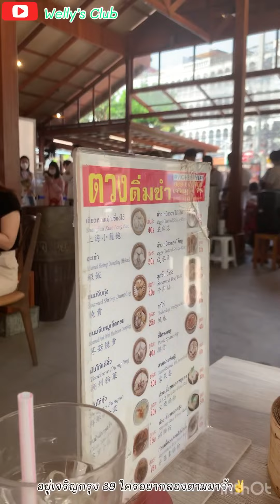ตวง ติ่มซำ 🌟5ดาว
วันนี้พามาทานติ่มซำค่ะ 🥠🍤🥟 ชื่อร้าน “ตวง ติ่มซำ” กลายเป็นร้านประจำไปแล้ว เพราะทานตั้งแต่ร้านตึกแถวเล็กๆ จนย้ายร้านใหม่ อยู่ถนนเจริญกรุง89 ไม่ไกลจากไอคอนสยามนะจ๊ะ ทานแล้วไปช้อปต่อได้ ร้านเปิด 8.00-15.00น. ถ้าใครมาเสาร์อาทิตย์แนะนำมาก่อนเวลาซะหน่อยเพราะต้องรับบัตรคิวและรอคิวก็นานแหละ แต่ถ้าสั่งกลับบ้านรอไม่นานนะจ๊ะ 😋อร่อยจริงๆ เชฟภัตตาคาร ระดับโรงแรม5ดาว🌟

ช่วยกดติดตามและกระดิ่งแจ้งเตือน เพื่อไม่พลาดอัพเดทคลิปใหม่ๆนะคะ
ชมคลิปอื่นๆ ตามลิ้งค์ด้านล่างค่ะ: